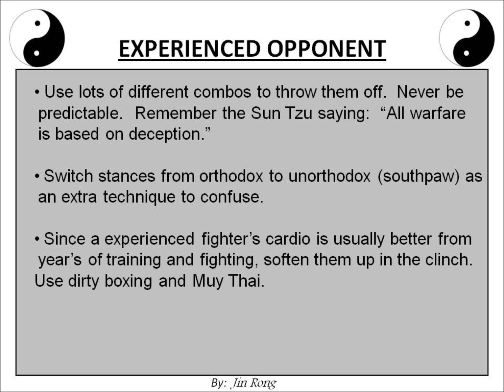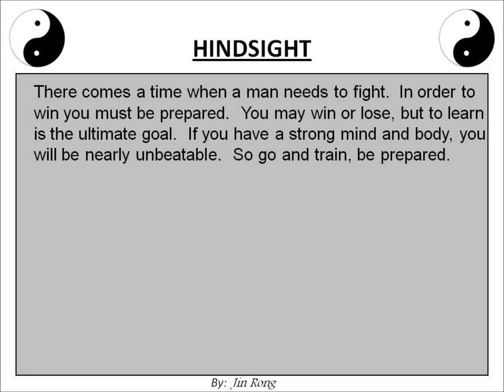How To Be A Smarter Fighter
The Art Of Fighting Analytically (TAO FA)

I wrote this as some tips for martial arts enthusiasts or mixed martial artists.   I know its not perfect.  I just felt like writing a piece so thats all there is to it.